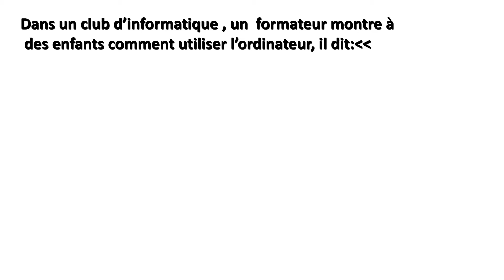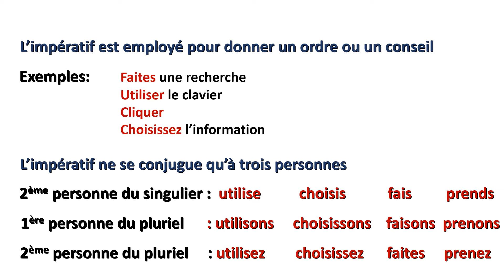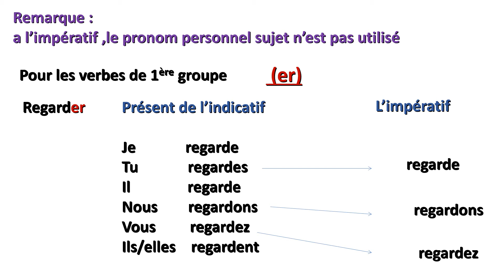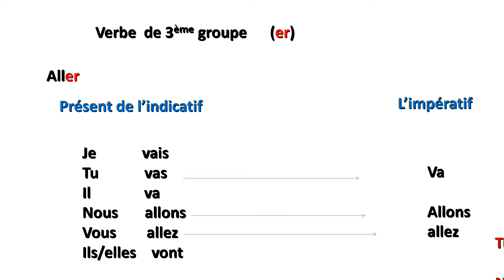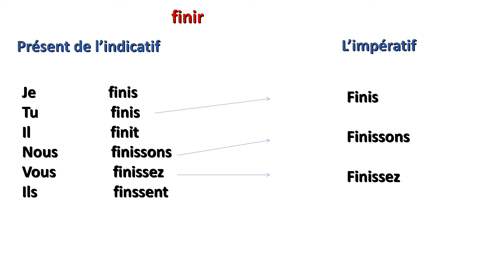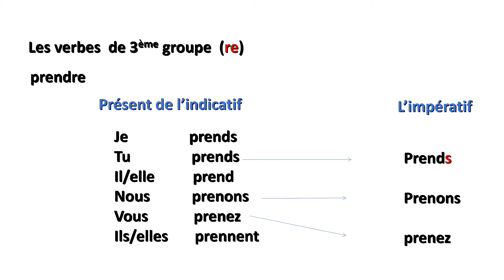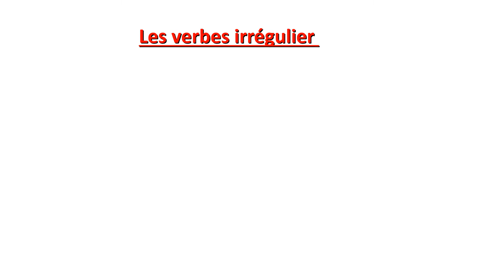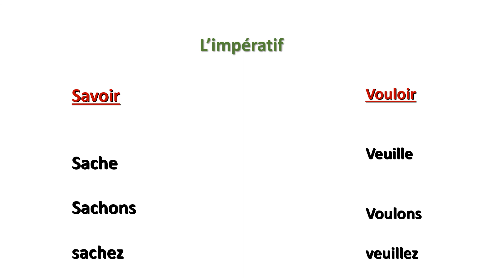j'apprends à conjuguer des verbes à l'impératif ( 6ème année )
l'impératif =صيغة الأمر  manuel de lecture page 30